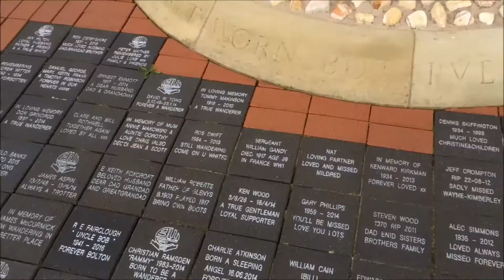Visiting The Macron Stadium (Home Of Bolton Wanderers)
The other day I was in Bolton so I decided to go and see the stadium (Macron Stadium).